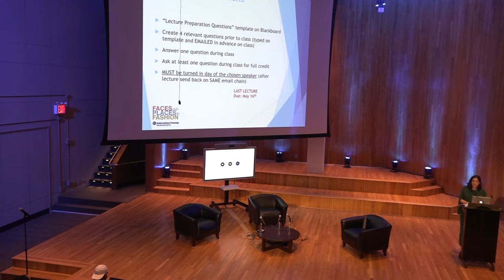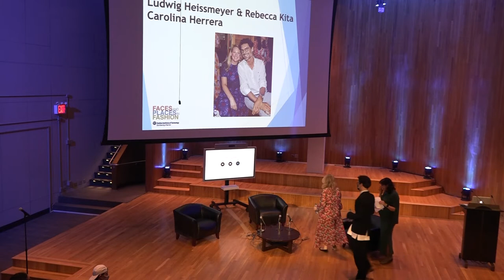Faces and Places in Fashion: Ludwig Heissmeyer and Rebecca Kita of Carolina Herrera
Ludwig Heissmeyer and Rebecca Kita, Vice President of Product Development and Vice President of sales at Carolina Herrera, join us for Faces and Places in Fashion.